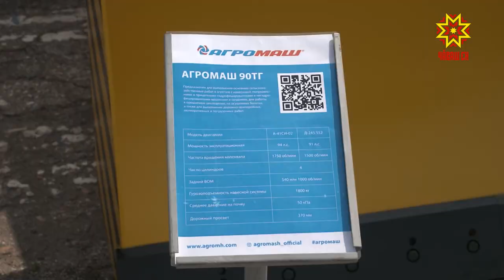Хăватлă тимĕр утсем